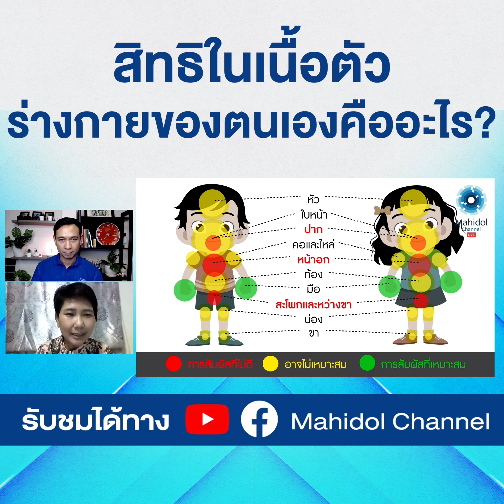สิทธิในเนื้อตัวร่างกายของตนเองคืออะไร? เรื่องสำคัญที่ผู้ใหญ่ไม่ควรละเมิด | Mahidol Channel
ความเคยชินอาจทำให้ผู้ใหญ่ละเมิดสิทธิในเนื้อตัวร่างกายเด็กโดยไม่รู้ตัว ลองทำความเข้าใจและปลูกฝังให้เด็กเห็นความสำคัญของสิทธินี้กับผู้เชี่ยวชาญจากสถาบันแห่งชาติเพื่อการพัฒนาเด็กและครอบครัว ม.มหิดล

สถาบันแห่งชาติเพื่อการพัฒนาเด็กและครอบครัว ม.มหิดล